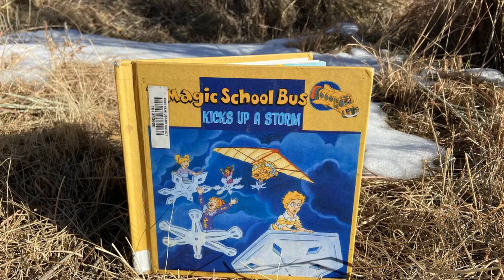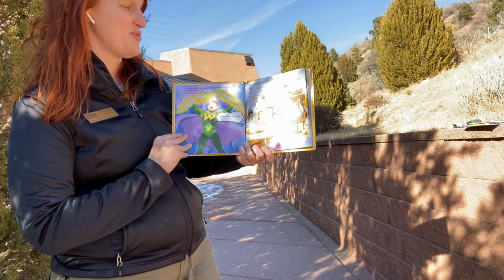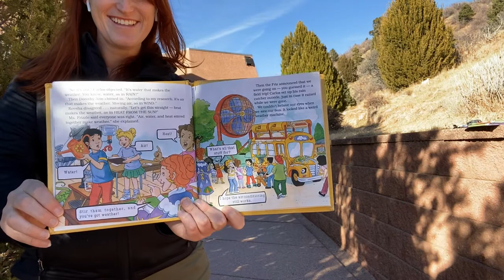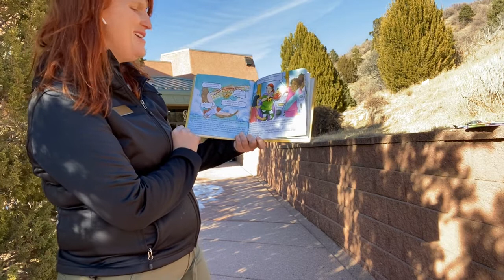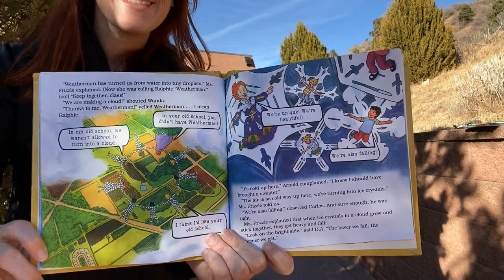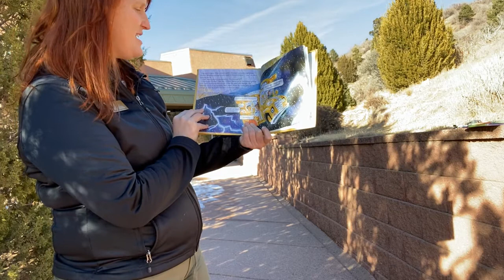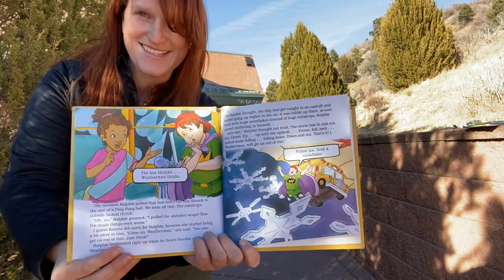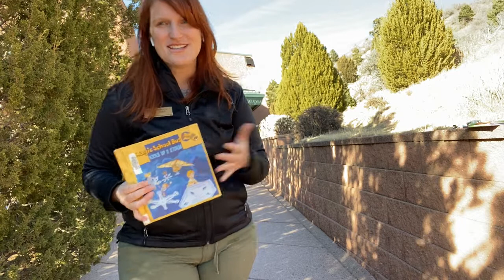Virtual Story: The Magic School Bus Kicks Up a Storm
We're back at it again with Ms. Frizzle and friends as we take a look at how weather forms. Afterwards, budding meteorologists can practice making their own weather report.